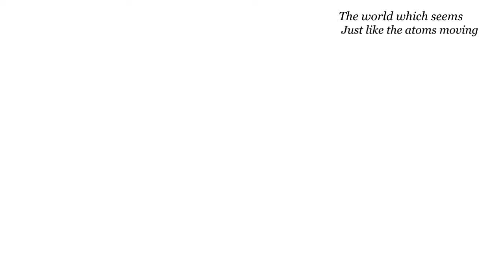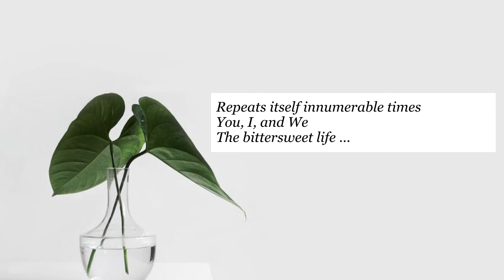Love A Poem: Srishti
This in one of my published poems I wanted to transform it into something more creative.